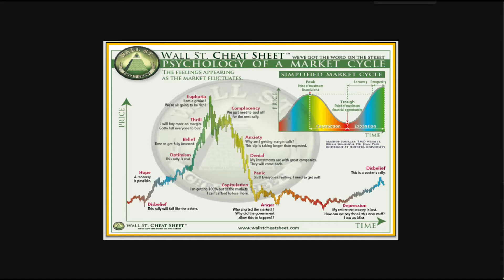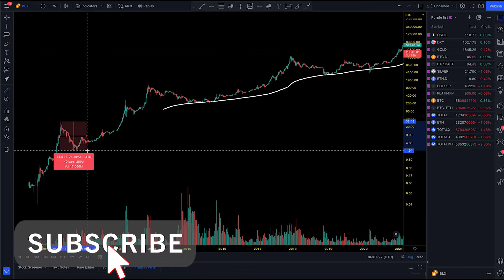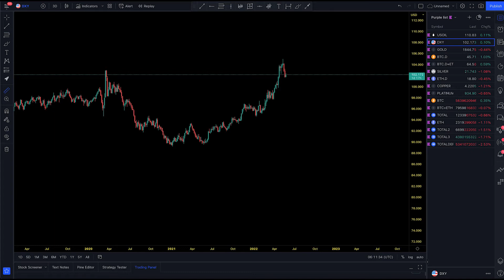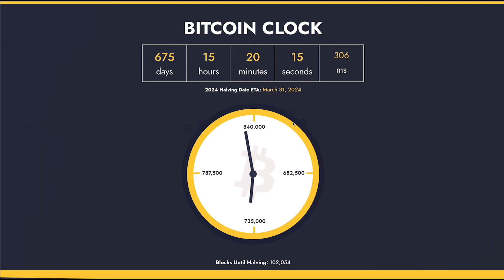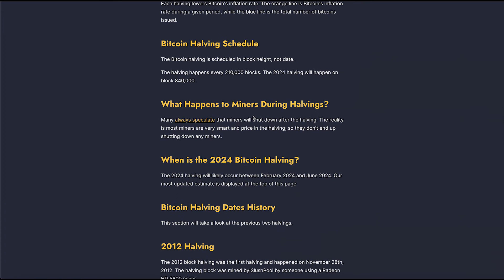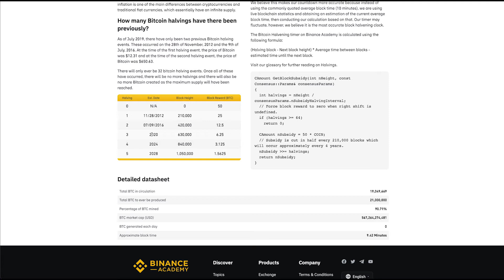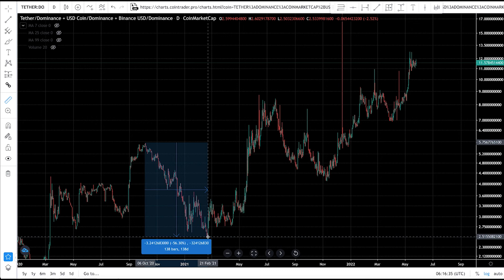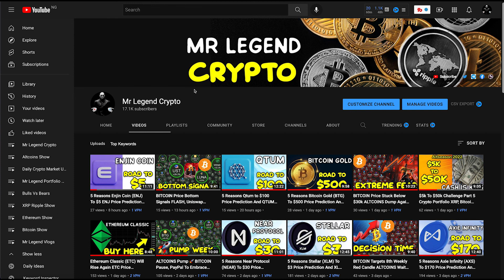Bitcoin Bear Market And How To Prepare For The Next Bull Run Bitcoin Chart Analysis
Bitcoin Bear markets are defined as a period of time where supply is greater than demand, confidence is low, and prices are falling. Pessimistic investors who believe prices will continue to fall are, therefore, referred to as “bears.” Bear markets can be difficult to trade in — particularly for inexperienced traders.
It’s notoriously difficult to predict when the bear market might end and when the bottom price has been reached — as rebounding is usually a slow and unpredictable process that can be influenced by many external factors such as economic growth, investor psychology, and world news or events.
But they also can present opportunities. After all, if your investment strategy is longer-term, buying during a bear market can pay off when the cycle reverses itself. Investors with shorter-term strategies can also be on the lookout for temporary price spikes or corrections. And for more advanced investors, there are strategies like short selling, which is a way of betting that an asset will decline in price.  Another strategy many crypto investors employ is dollar-cost averaging, in which you’d invest a set amount of money (say $50) every week or month, whether the asset is rising or falling. This distributes your risk and allows you to invest through bull and bear markets alike.

Checkout My Course
Crypto Made Easy - Learn To How Make Millions Trading And Investing In Cryptocurrency

MLC